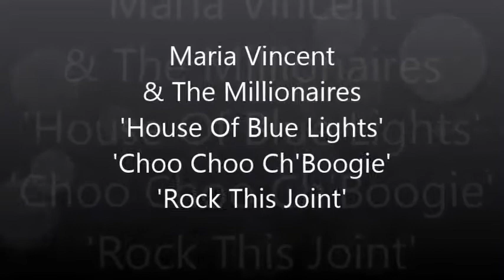Maria Vincent & The Millionaires rock 'n' roll mix